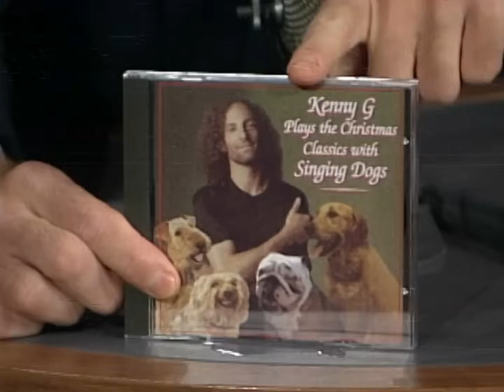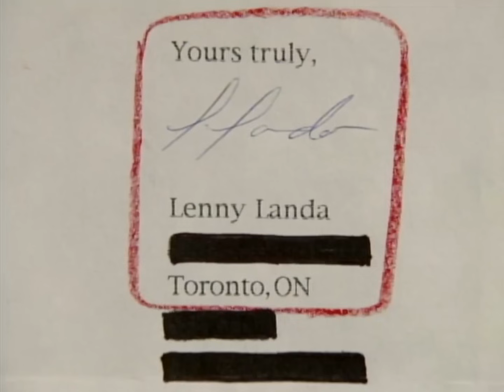CBS Mailbag: Dave's Extreme Eggnog Tradition | Letterman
Dave's yearly tradition gets super-sized.